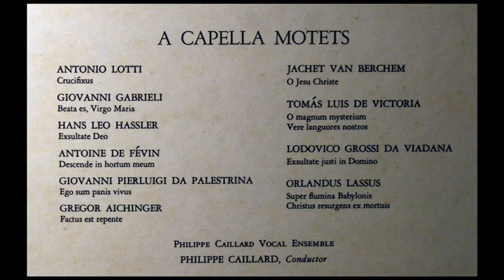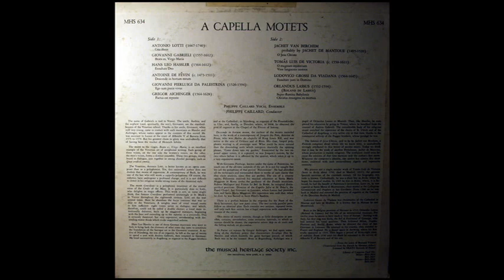Lotti, Gabrieli, Palestrina, 1960: A Capella Motets - Philippe Caillard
From the LP shown above, MHS 634.  Philippe Caillard leads the Philippe Caillard Ensemble.

Crucifixus / Lotti -- Beatus es, Virgo Maria / G. Gabrieli -- Exsultate Deo / Hassler -- Descende in hortum meum / Févin -- Ego sum panis vivus / Palestrina -- Factus est repente / Aichinger -- O Jesu Christe / Berchem -- O magnum mysterium ; Vere languores nostros / Victoria -- Exsultate justi in Domino / Viadana -- Super flumina Babylonis ; Christus resurgens ex mortuis / Lassus